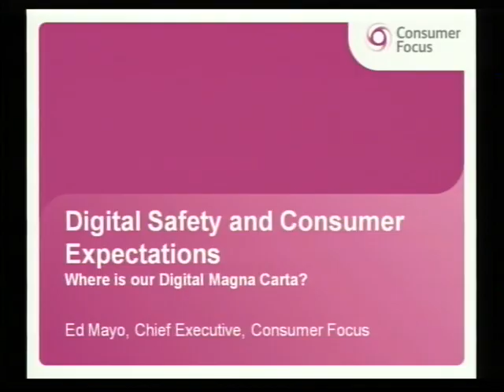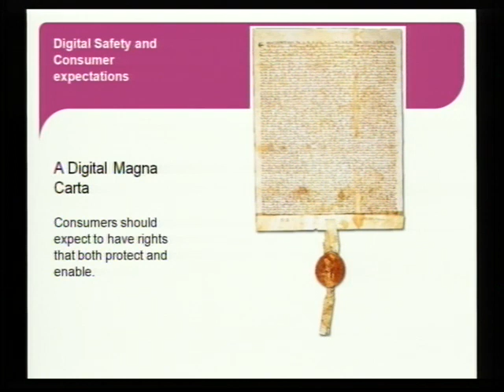Ed Mayo - Digital Safety Conference 2009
Ed Mayo, Chief Executive, Consumer Focus presents at Digital Safety Conference and discusses consumer expectation in the digital world.